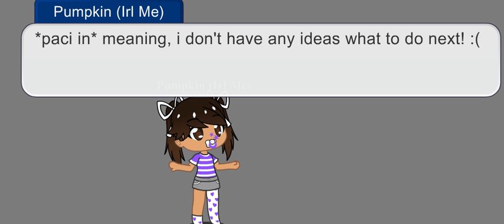♡︎ Content Ideas? I Gacha Club ♡︎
Hi Bebes, Littles, Caregivers, and other Hoomans!
Let me know, and drop ideas down in the comments, i have a bit of a writers block.  So help me out loves and gives me ideas, and i take request too! xx ~ Azzie ♡︎

If you read the description drop a ''🖍 ''  to let me know if you read it!